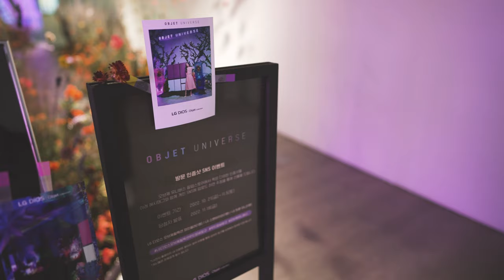오브제 유니버스 팝업스토어에 뜬 LG 디오스 오브제컬렉션 무드업 냉장고 제대로 된 컬러 느낌 한 번 볼까?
SIA영상공작소 입니다.

얼마전 LG전자가 새로운 컨셉의 냉장고를 공개했죠?
바로 LG 디오스 오브제컬렉션 무드업 냉장고입니다. 그동안 냉장고 구매할 때 패널의 컬러를 고르느라 고민 많으셨죠? 이제는 패널 교체 없이도 기분 따라 원할 때마다 컬러를 바꿀 수 있으니 고민할 필요없어요.

밤에도 은은한 무드등 역할을 하는 요런 제품 신선하네요.

이번 오브제 유니버스 팝업스토어에서는 요 무드업을 제대로 볼 수 있기도 하는데 저도 한 번 다녀와 봤습니다.

✅ 타임스탬프
00:00 오프닝
00:12 LG 오브제 무드업 냉장고의 4계절 '시즌로드'
00:47 무드업 세계관의 신비로운 지하세계 공간
01:07 이벤트 체험 공간과 세계수가 있는 옥상까지
01:24 우리집이 이렇다면 오브제 하우스
01:46 스탬프로 맛난 커피까지 꼭 들려야할 참새방앗간 오브제 카페

✅ 제품 정보
- LG 오브제 무드업 냉장고